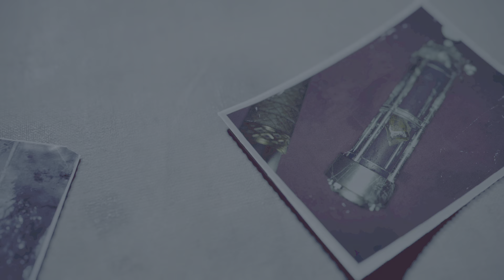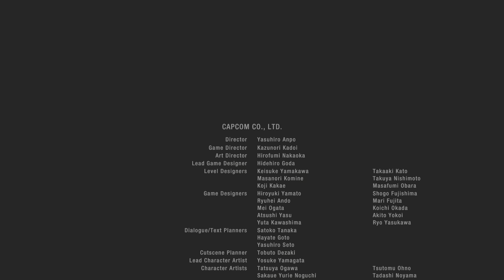Resident Evil 4_Chapter 16